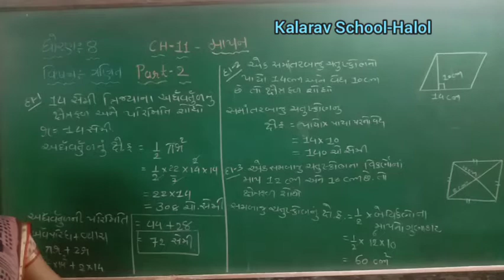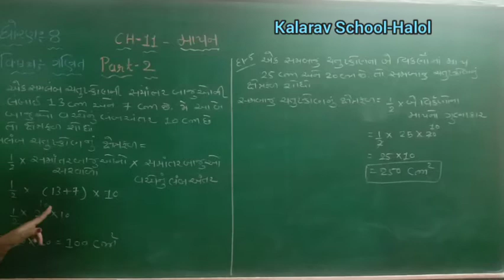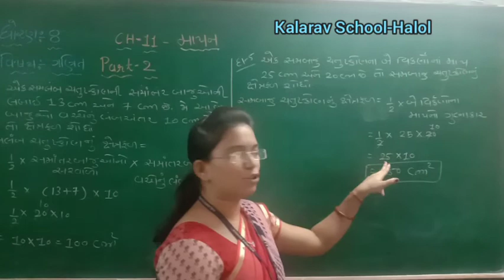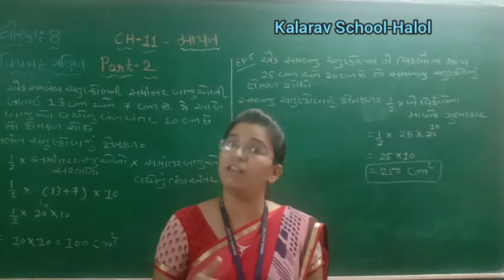STD- 8 GM MATHS CH-11 MAPAN part- 2